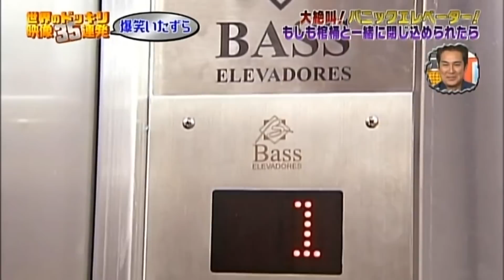Programa Câmeras Escondidas #07 - Especial Filmes (19/12/21)